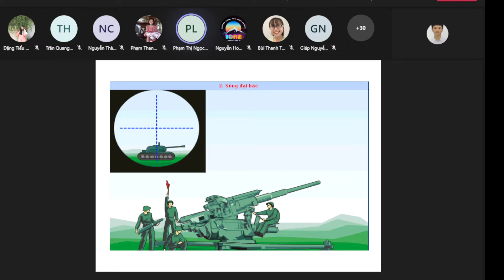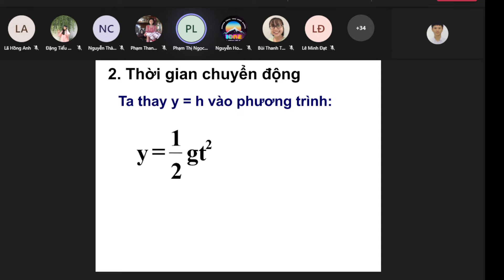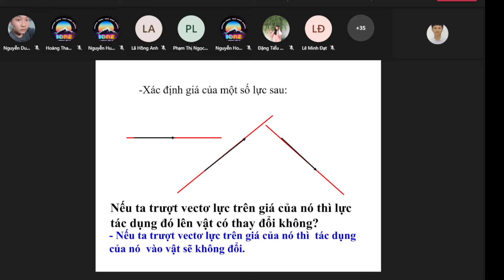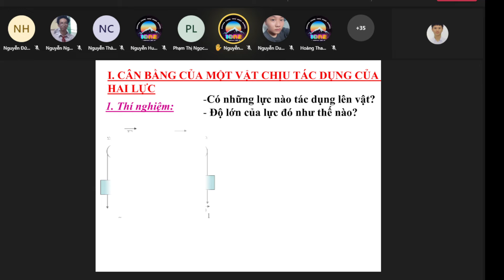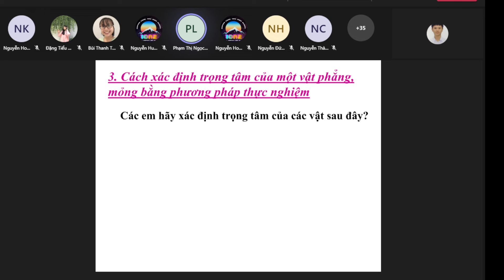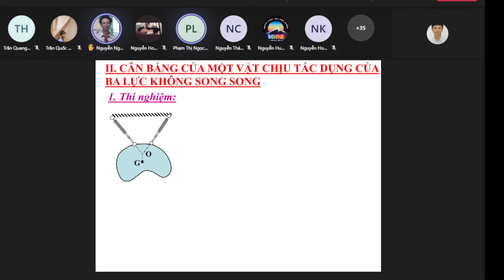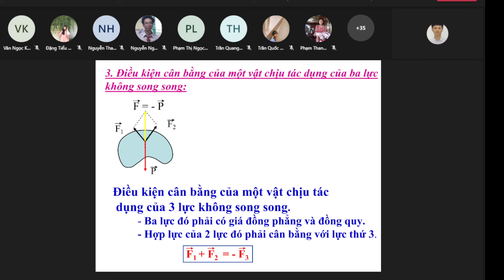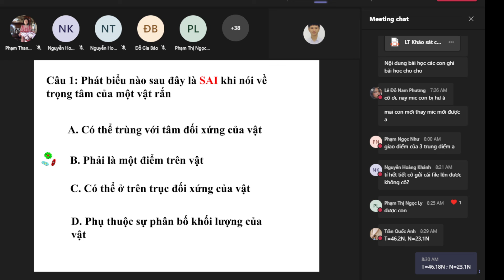Lý 10: Bài 17